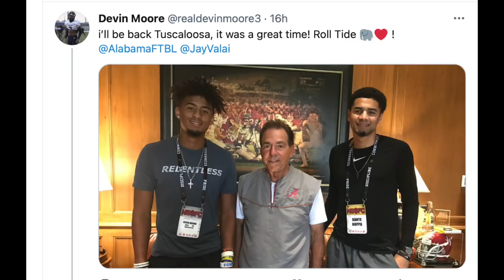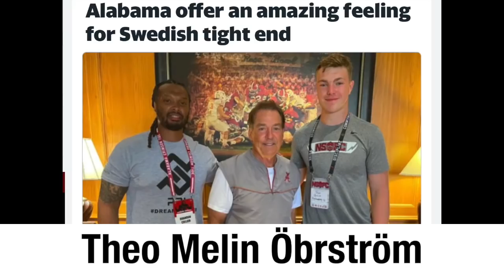Five star Lebbeus Overton enjoys visit to Alabama | SEC News | CFB News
Andrew Bone of BamaInsider.com recaps the massive week of recruiting news that took place in Tuscaloosa.